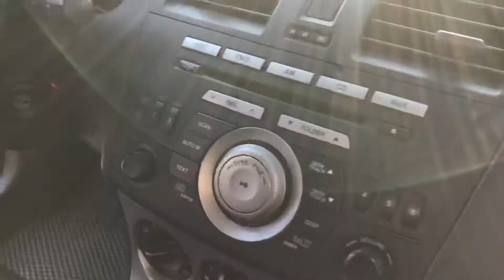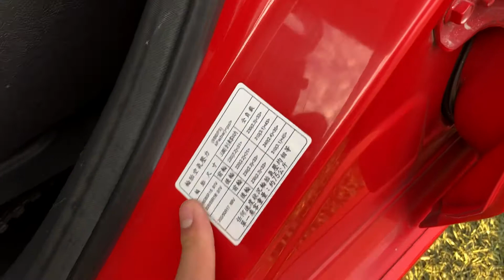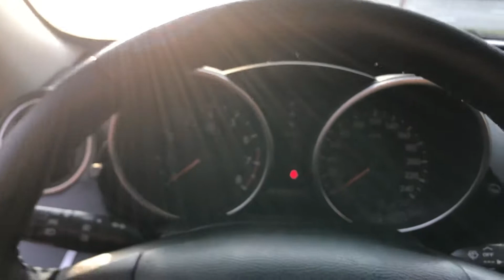Mazda 3 2009 số tự động cửa sổ trời đẹp ngất ngây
HUY PHÚC ÔTÔ NAM ĐỊNH - MUA - BÁN TRAO ĐỔI XE ĐÃ QUA SỬ DỤNG
PHƯƠNG CHÂM: UY TÍN - CHẤT LƯỢNG - GIÁ THÀNH HỢP LÝ
🏢 ĐC1:  Số 71 - Trần Khánh Dư - Phường Lộc Vượng - TP Nam Định
CÁC TRANG KÊNH HUY PHÚC Ô TÔ
          P/S:  Với mong muốn đem lại cho khách hàng những thông tin trân thực nhất về xe cũ và đem lại cho khách hàng hững chiếc xe cũ chất lượng nhất, trong quá trình làm video có điều gì thiếu xót kính mong quý vị đóng góp ý kiến.
Huy Phúc Ô tô Trân Trọng Cảm ơn!